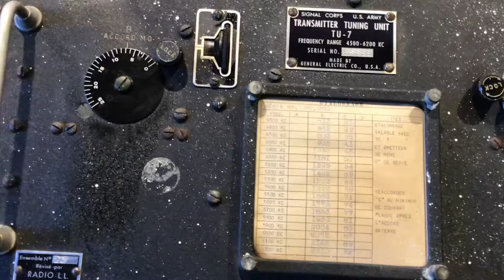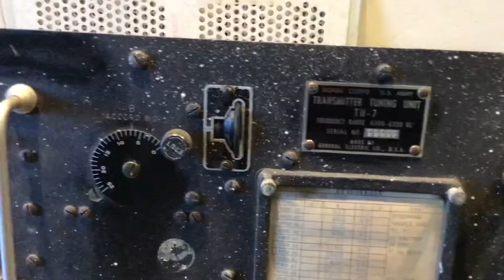Matériel pour les Transmission￼